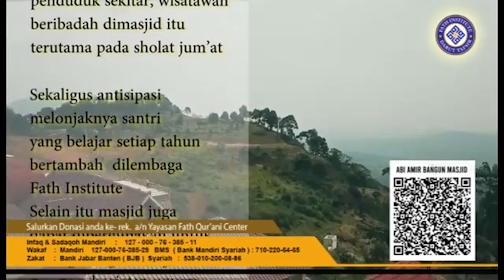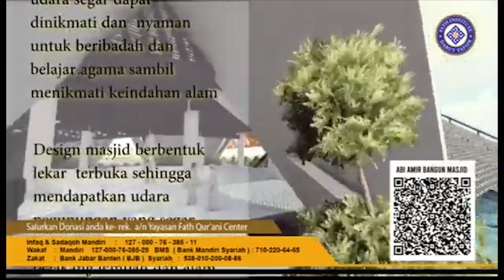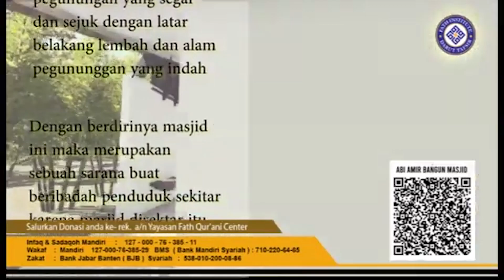MEMAHAMI ISLAM || SEPERTI INI SEHARUSNYA SEORANG MUSLIM BERSIKAP